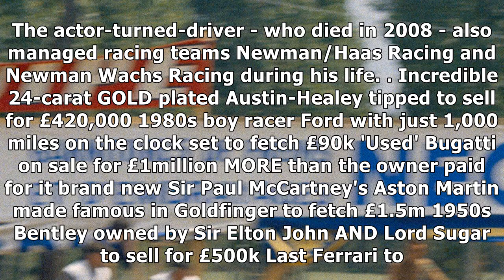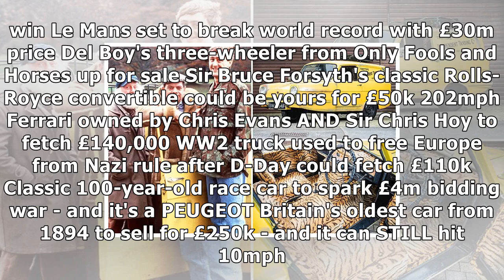An iconic rolex watch worn by paul newman in 1960s racing movie just sold for a record £13million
RACE AGAINST TIME Once one of the most famous faces in Hollywood, any memorabili...